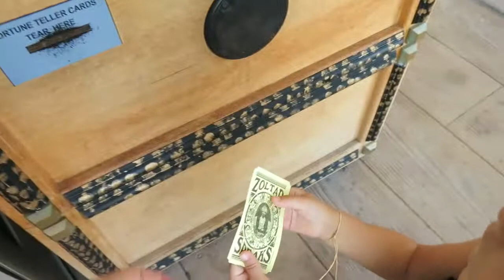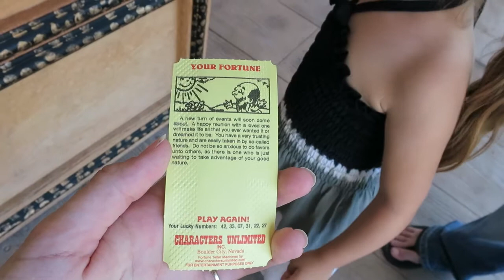Adventures with Zoltar!